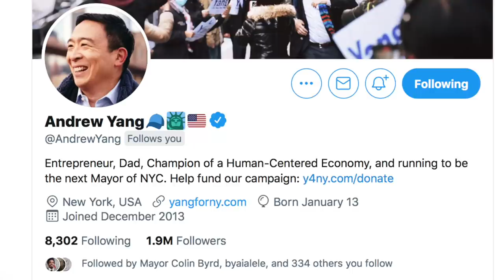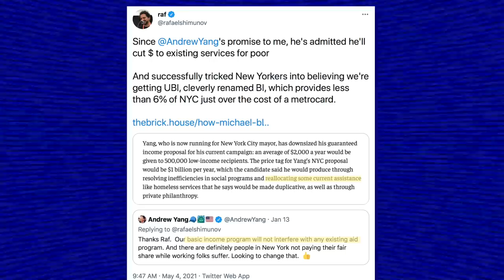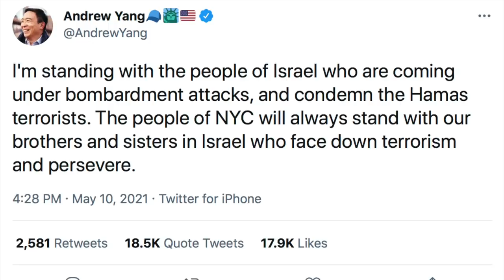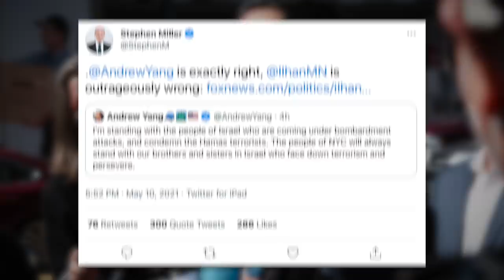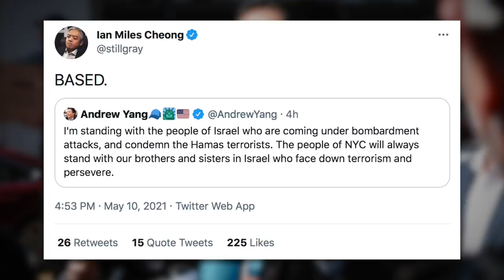"BASED": The Far Right Applauds Andrew Yang for Defending Israel's War Crimes